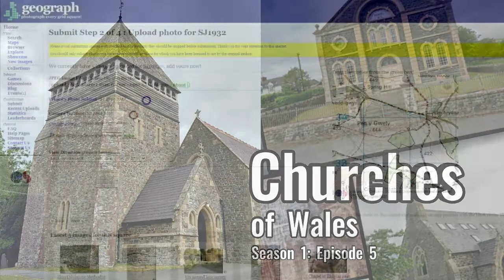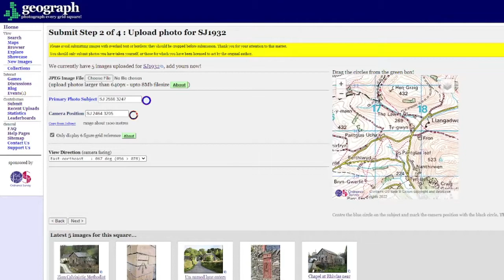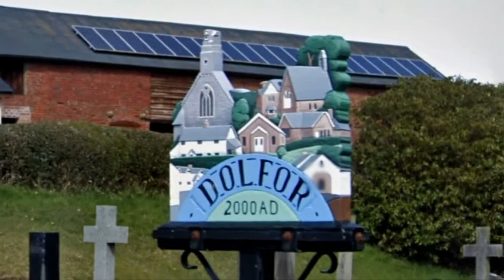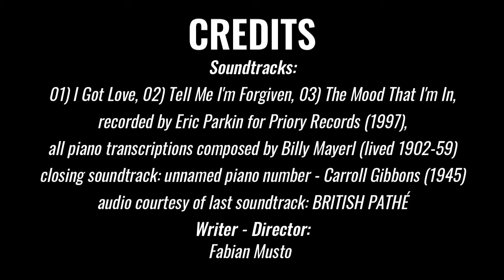Churches of Wales: Powys (Season 1: Episode 5; Llanllugan, Carno, Llanwnog, Caersws, Llandinam)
"Churches of Wales - Powys - Season 1 Episode 5" made by the Buildings Collection, 23/08/2022.
Welcome to the Churches of Wales series, where I look at churches in Wales that are part of the Church in Wales and Covenanted Churches of Wales (I will look at some churches part of the Church of England if the settlement is situated in Wales). My research is listed at the end of this video. I use a text-to-speech voice in my videos because I prefer not to use my real voice, and yes I know the animated character will make people ask "Why not show your real self in these episodes" but I prefer to stick to my unique style of these videos because I feel uncomfortable showing my real self in these videos too. With that said, this is the fifth episode of the Churches of Wales series. I will look at the churches situated to the west of Newtown, where I will be heading south to Llanidloes.

thumbnail - bell tower at St. Llonio parish church (Llandinam)

Timestamps
0:00 Intro (Series)
0:58 Intro (Episode)
1:18 Llanwyddelan (01)
1:45 New Mills (02)
1:59 Adfa (03)
2:24 Llanllugan (04)
3:46 Canaan (05)
4:09 Mynydd Lletty Gwilym (06)
4:23 Cwm Nant-yr-eira (07)
4:43 Aber (08)
4:54 Talerddig (09)
5:14 Cwmllyd (10)
5:38 Creigfryn (11)
5:52 Carno (12)
8:00 Cwm Cledan (13)
8:21 Maestregomer (14)
8:39 Clatter (15)
9:29 Pontdolgoch (16)
9:46 Llanwnog (17)
11:27 Caersws (18)
13:05 Aberhafesp (19)
14:08 Bwlch-y-ffridd (20)
14:36 Gerizim (21)
14:57 Rhyd-y-felin (22)
15:13 Penstrowed (23)
16:00 Stepaside (24)
16:15 Mochdre (25)
17:04 Dolfor (26)
18:10 Pentre (27)
18:26 Llandinam (28)
20:20 Pen-y-coed (29)
20:37 Oakley Park (30)
20:58 Caerau (31)
21:19 Newchapel (32)
21:44 Capel Banhadlog (33)
22:17 Llidiart-y-waen (34)
22:43 Outro
23:06 Credits